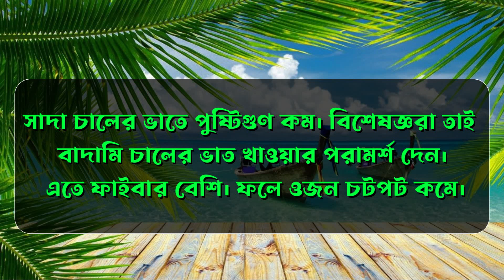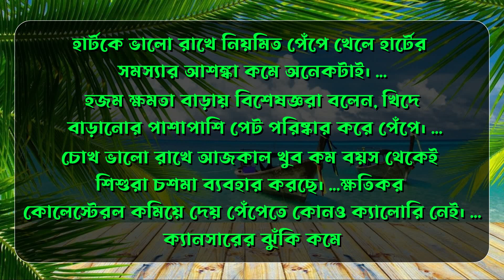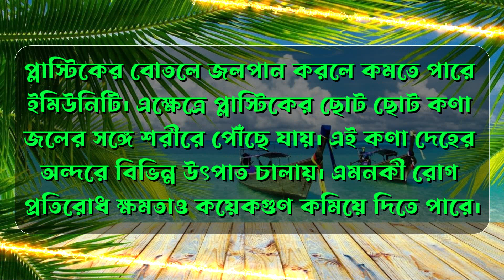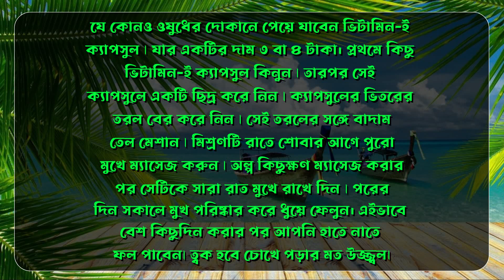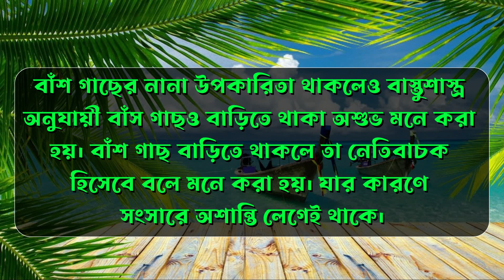বিষাক্ত সাপের বিষ মুহূর্তে নামিয়ে দিতে পারে কোন গাছ | সকালে না খেলে কি হয় | Bangla GK